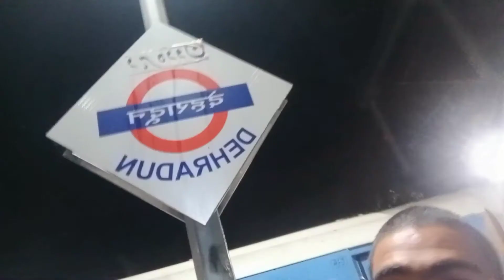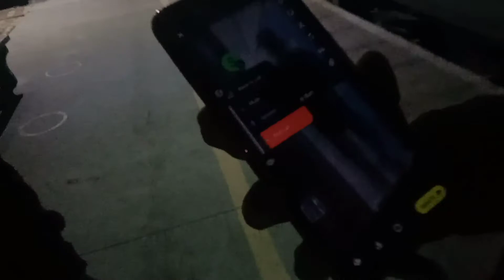Sandeep Bhai Ki Vidai Kya Kar Paenge Biiiii.......😭😭😭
Hello Guys Welcome To Our New Video Please Share If You Like It And Keep Supporting 💙💜🤝🏼